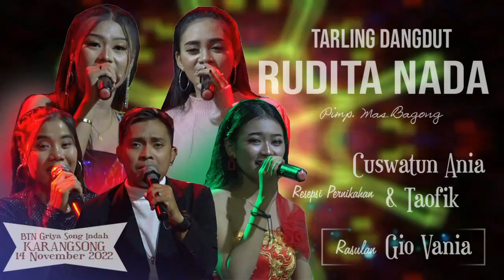TIARA // TARLING DANGDUT RUDITA NADA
TARLING DANGDUT
RUDITA NADA
PIMPINAN MAS BAGONG

DALAM HIBURAN RESEPSI
PERNIKAHAN
 CUSWATUN ANIA & TAOFIK
RASULAN GIO VANIA